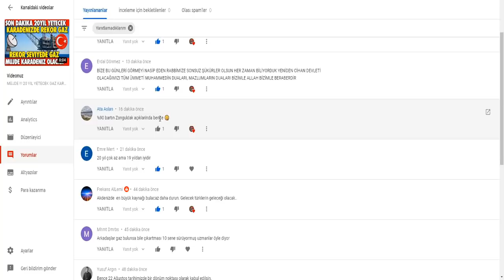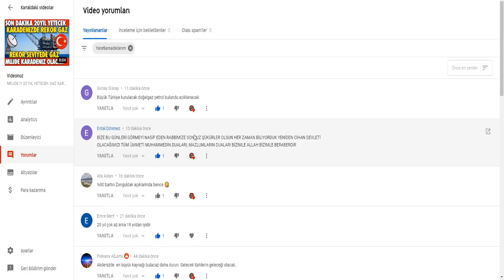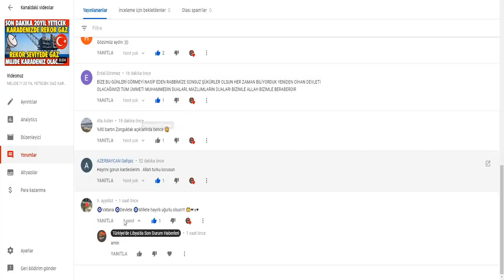RÜYA İDİ GERÇEK OLDU TÜRKİYE KARADENİZ'DE BÜYÜK DOĞAL GAZ KEŞFETTİ | BÜYÜK MÜJDE CUMA SAAT 3